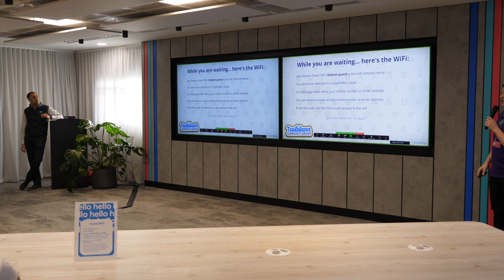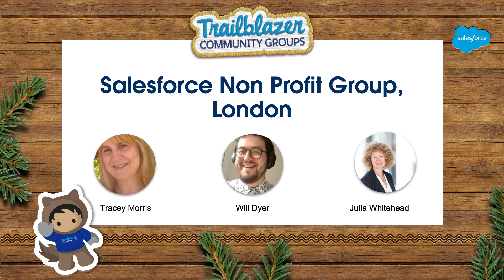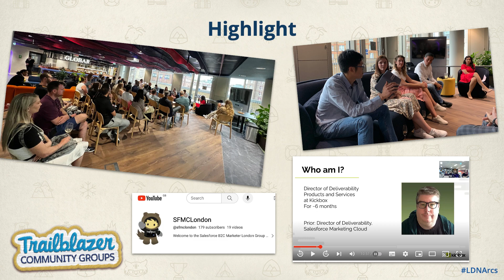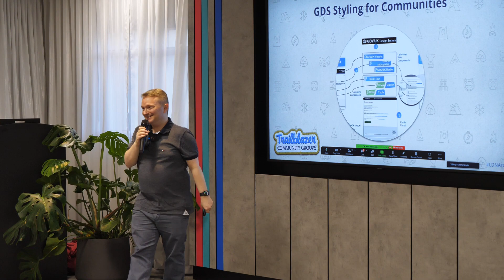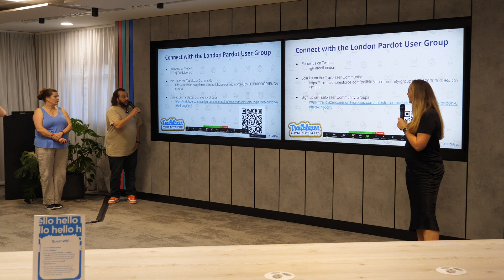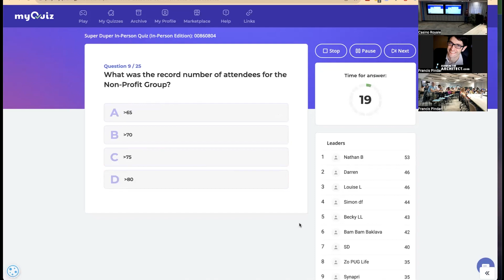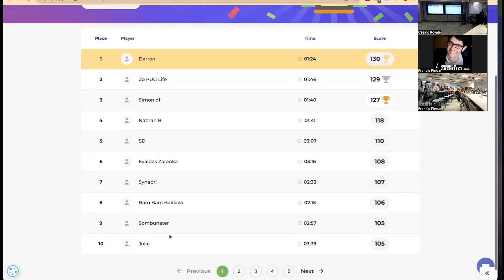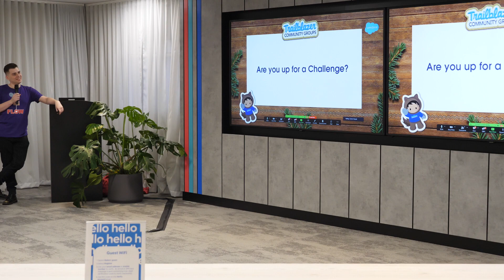Salesforce London Architects Super Duper Awesome Meet Up